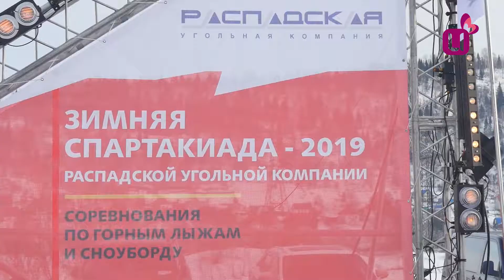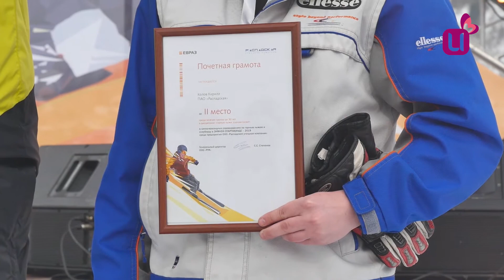Зимняя спартакиада РУК 2019